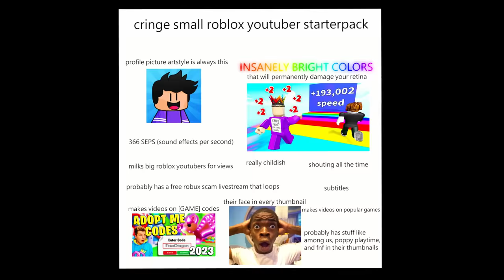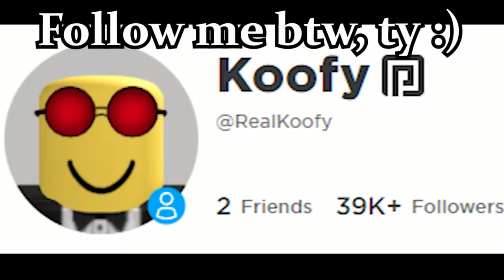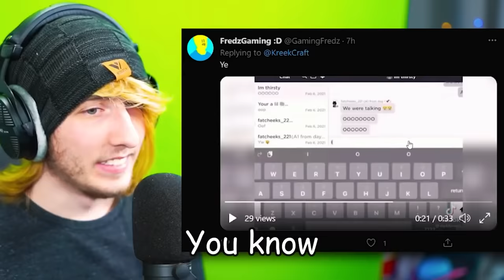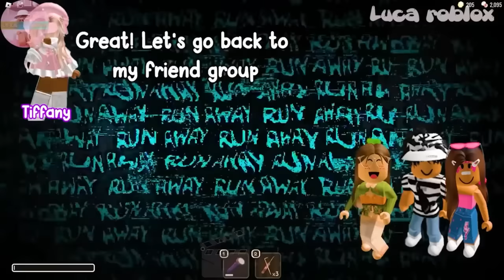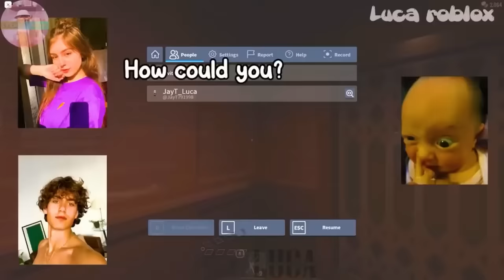Roasting REALLY BAD Roblox Story-Time TikToks...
I cannot escape the cringy roblox tiktoks, no matter where I go... So it's time I finally face my fears head on!

If Roblox, Roblox be like, roblox funny moments, roblox story, roblox tiktok, roblox funny, Roasting Very Cringy Roblox Story-Time TikToks..., Koofy Roblox